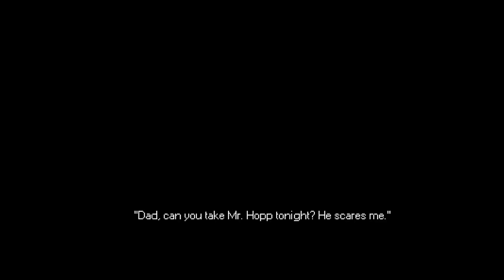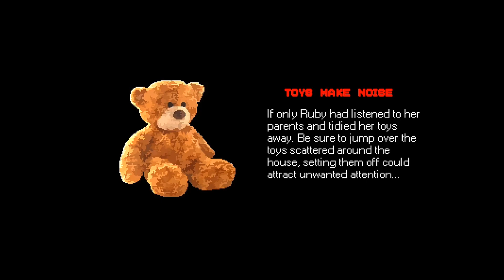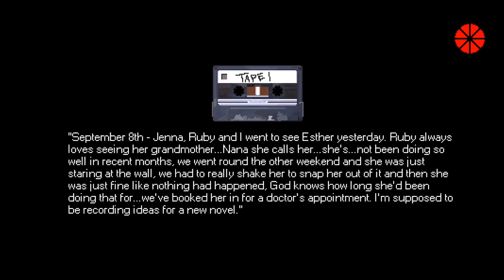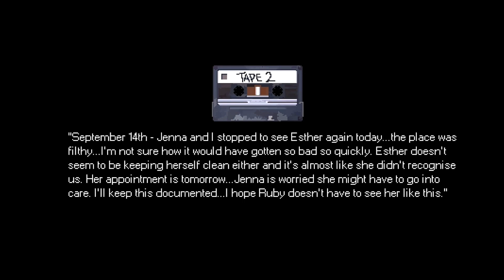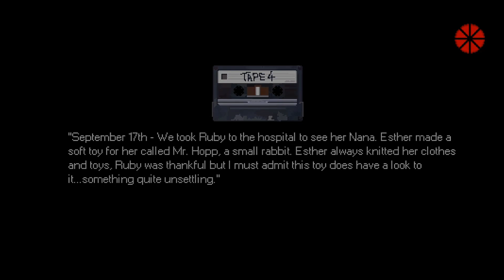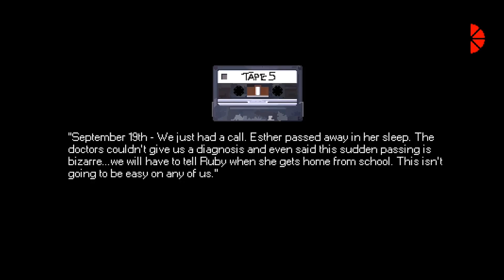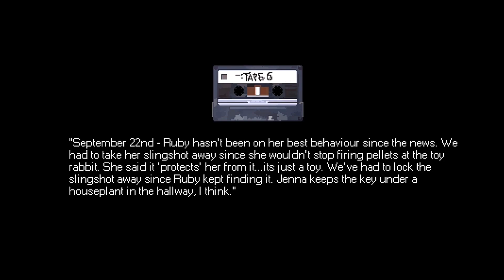I'm Home Alone with an Evil Rabbit Entity 😭😭 || Mr Hopp's Playhouse full gameplay walkthrough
Mr Hopp Playhouse Part 2 coming soon

Survive a dangerous game of hide-and-seek

Every kid has that one toy that scares them.  Imagine if it came to life.

You play as Ruby, a young girl who has a fear of her handmade toy called Mr. Hopp, given to her by her late grandmother. Things take a dark turn when Ruby sees that Mr. Hopp, who usually sits motionless in the corner of her room, is gone.Make your way through the house while running and hiding from Mr. Hopp to try and uncover the mystery involving her toy rabbit.

Jump over the toys Ruby has left laying around, if you touch them, the sound could draw Mr. Hopp right to you. Make sure you take your time, one wrong move could be dangerous.  Can you survive this dangerous game of hide-and-seek? Don't let Mr. Hopp catch you.